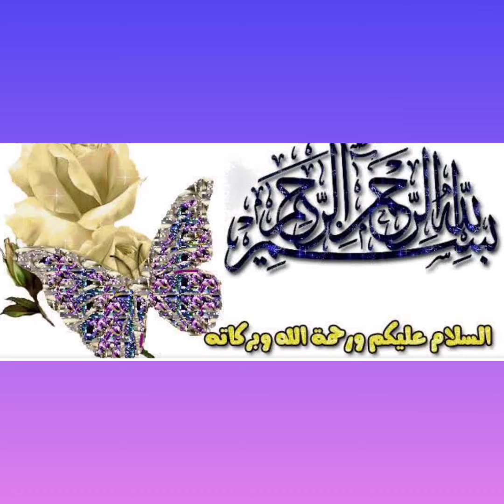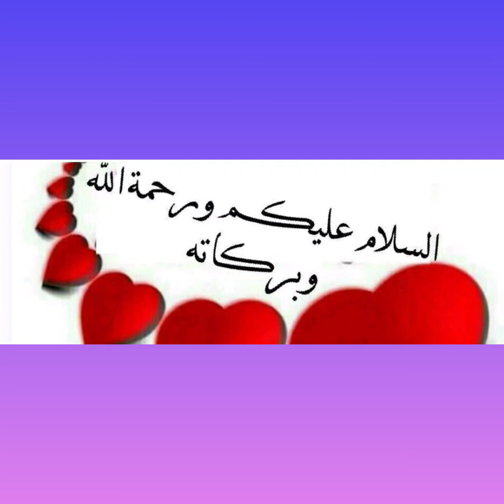تردد قناة الشارقة الرياضية على النايل سات.. شاهد الدوري الإنجليزي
تردد قناة الشارقة الرياضية على القمر الصناعي نايل سات

- القمر الصناعي: نايل سات.

- التردد: 11862.

- الاستقطاب: أفقي.

- معامل تصحيح الخطأ: 3/4.

- معدل الترميز: 27500.

- دقة الجودة: SD.

تردد قناة الشارقة الرياضية على القمر الصناعي عرب سات

- القمر الصناعي: عرب سات.

- التردد: 11862.

- الاستقطاب: أفقي.

- معدل الترميز: 27500.

- دقة الجودة: SD.

تردد قناة الشارقة الرياضية على القمر الصناعي هوت بيرد

- القمر الصناعي: هوت بيرد.

- التردد: 11747.

- الاستقطاب: افقي.

- معامل تصحيح الخطأ: 5/6.

- معدل الترميز: 27500.

- دقة الجودة: عالية الدقة.